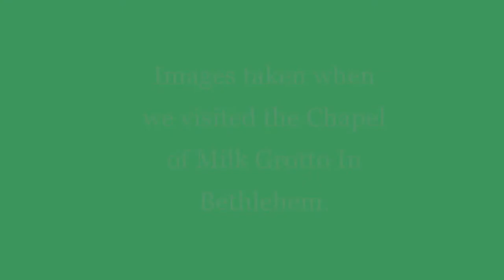Images Taken When We Visited Chapel Of Milk Grotto In Bethlehem.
Memories in Bethlehem.